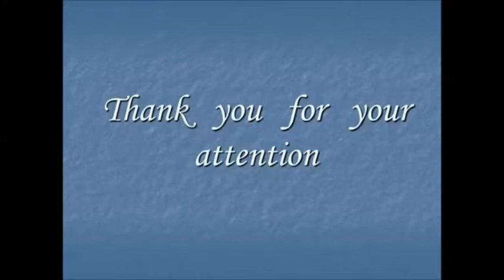Poland National Anthem “Mazurek Dąbrowskiego” (Instrumental)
Poland National Anthem: A Testament to Historical Significance and National Pride

Explore the rich tapestry of Polish heritage through the lens of its beloved national anthem, “Mazurek Dąbrowskiego” (Dąbrowski's Mazurka). As a quintessential symbol of Polish identity, this patriotic song resonates deeply with the nation's historical narrative and cultural ethos. Composed in the late 18th century by Józef Wybicki, “Mazurek Dąbrowskiego” captures the fervour of patriotism amidst the struggle for independence.

Cultural Heritage and National Identity Dating back to a pivotal moment in Polish history, the composition of “Mazurek Dąbrowskiego” reflects the deep-rooted values and aspirations of the Polish people. Its stirring melody and evocative lyrics have become emblematic of Polish resilience and national pride. The anthem's verses celebrate the beauty of Poland's landscapes, the strength of its people, and the enduring spirit of unity.

Historical Significance Delving into the historical significance of the Polish anthem unveils a narrative intertwined with the country's tumultuous past and enduring spirit. From its role in galvanizing resistance movements to its legacy in shaping modern Polish identity, the anthem stands as a testament to the unwavering resolve of the Polish people. The anthem's powerful message of unity and resilience continues to inspire generations, reinforcing the collective identity and national pride of the Polish people.

Symbol of Unity and Patriotism Beyond its historical context, the anthem embodies a wealth of cultural symbolism, reflecting Poland's rich cultural heritage and collective memory. It serves as a poignant reminder of the nation's cultural continuity and enduring values, fostering a sense of unity and belonging among its people. The contributions of Polish composers to the anthem's evolution further underscore its significance in shaping national identity. Through their musical ingenuity, they have infused the anthem with timeless melodies and poignant lyrics that resonate with generations of Poles.

Experience Polish Heritage Today, as Poland continues to evolve and thrive on the world stage, the anthem remains a powerful symbol of unity and pride. Its stirring refrains echo through the annals of Polish history, serving as a source of inspiration and solidarity for generations to come. Explore the depth and resonance of the Polish national anthem, and discover the enduring legacy of “Mazurek Dąbrowskiego” in shaping the cultural tapestry of Poland. Celebrate the rich cultural heritage and national spirit of Poland through the stirring melodies and profound lyrics of “Mazurek Dąbrowskiego.” Let the anthem inspire your appreciation for Poland’s history, culture, and national identity.